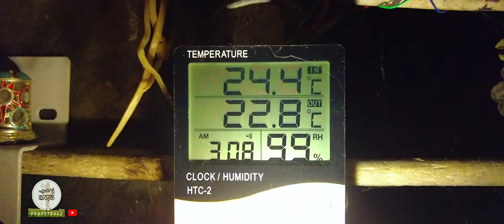1114 🏡 ശാംഭവി ഇനി ഇങ്ങനെ 🧑‍🦲 ബംഗാളികൾ ചക്ക മുറിക്കുന്നു 🥝 കൂൺ കിട്ടിയില്ല 😥 മഴ 🌦️ മരങ്ങൾ വീഴുന്നു 😭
ചില സാങ്കേതിക കാരണങ്ങൾകൊണ്ട് ശാംഭവിയുടെ മുടി മോട്ടയാടിച്ചു...😭
എന്നും മുടിയീരുമ്പോൾ ഇതേ കരച്ചിലാണ്... ഇന്നത്തെടെ അത് വേണ്ട. 😥